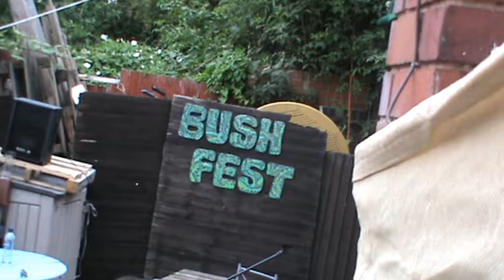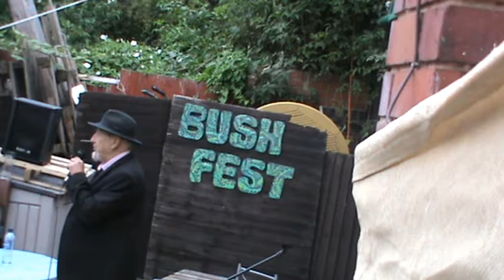COMEDY TONY BARRETT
COMEDY TONY BARRETT bushfest banter